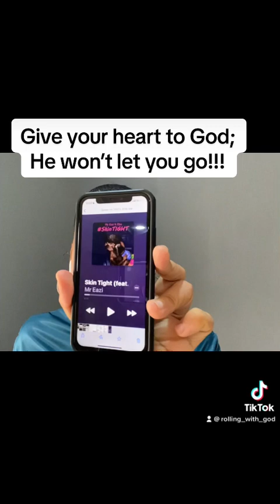GIVE YOUR HEART TO GOD, HE WON’T LET YOU GO#joy